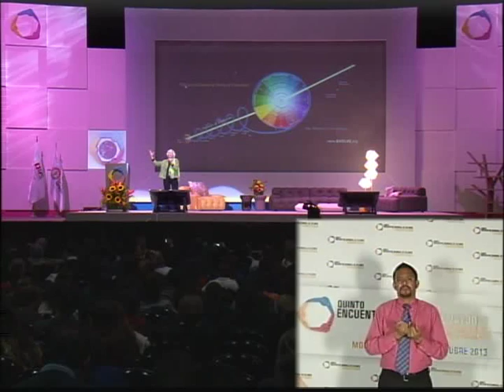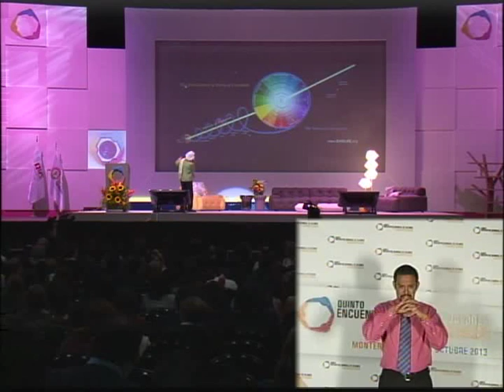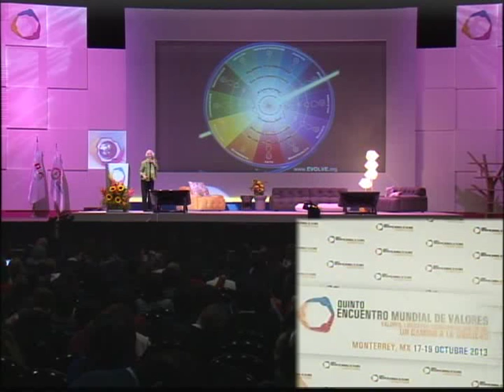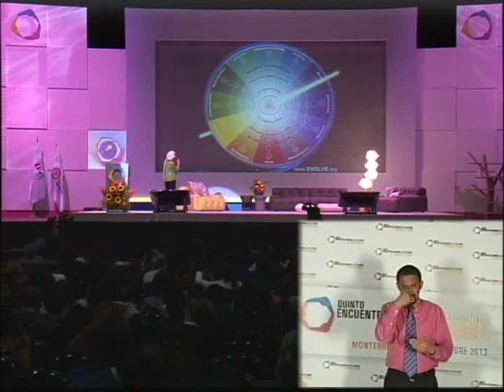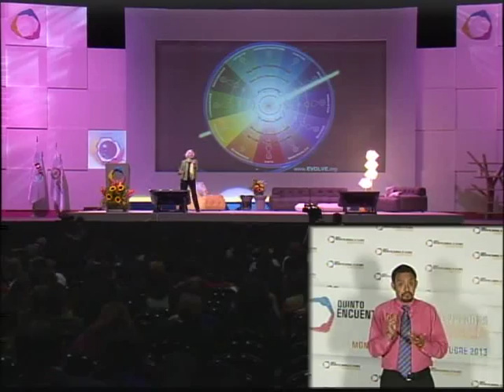Parte 1 - Dra Barbara Marx Hubbard (Encuentro Mundial de Valores)